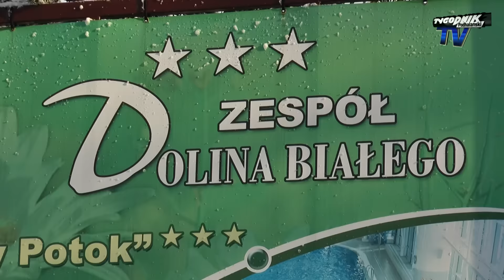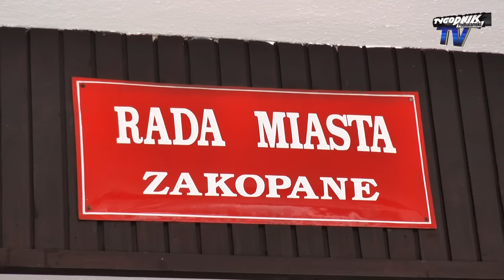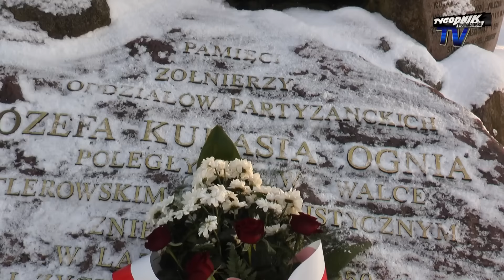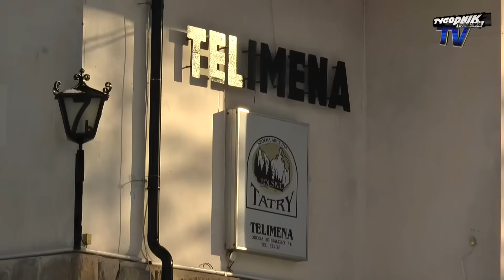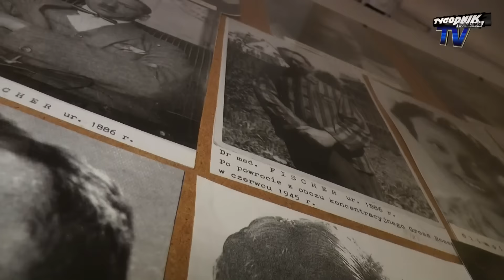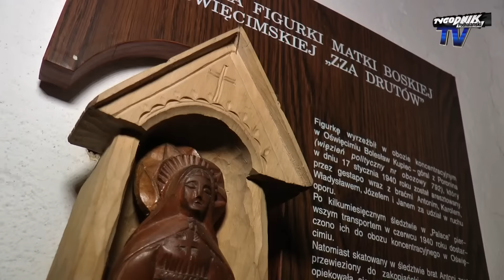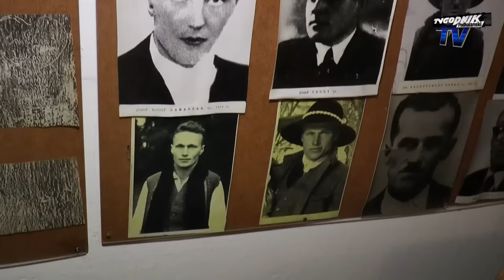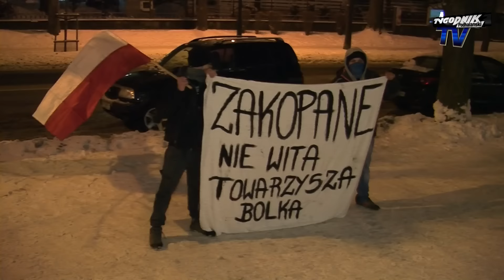Wiadomości Lokalne Telewizji Tygodnika Podhalańskiego: Wydanie 51/2016